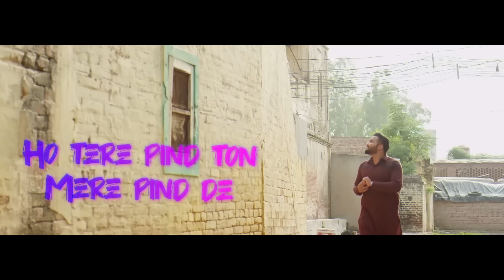Route (Lyrical) | Kulbir Jhinjer | Deep Jandu | Latest Punjabi Songs 2022 | Speed Records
Song - Route (Lyrical)
Singer - Kulbir Jhinjer